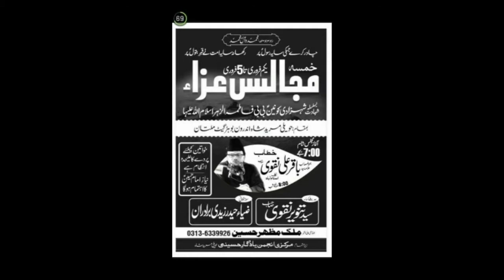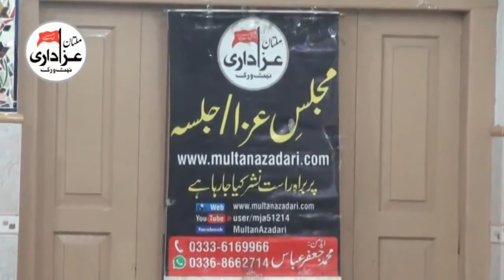Allama Baqir Ali Naqvi | Majlis e Aza | 1 Feb 2018 | Imambargah Haweli Mureed Shah Multan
Bani e Majlis | Malik Mazhar Hussain
Live on Multan Azadari Network